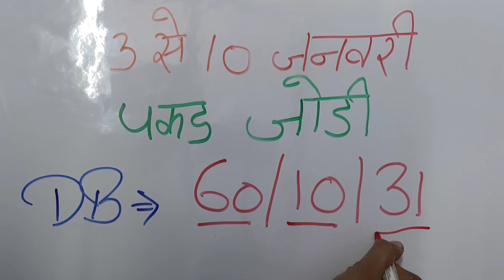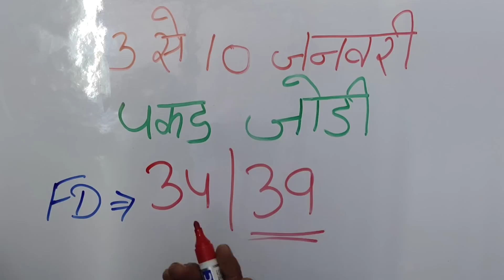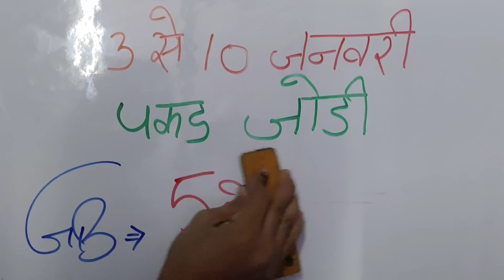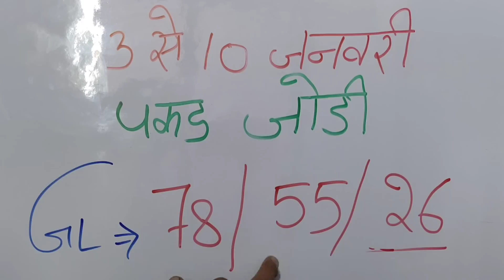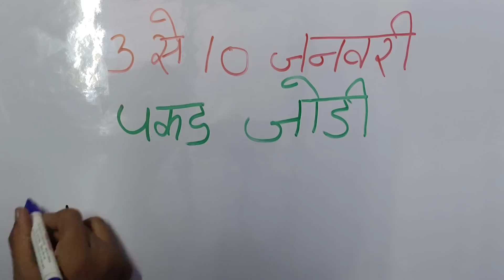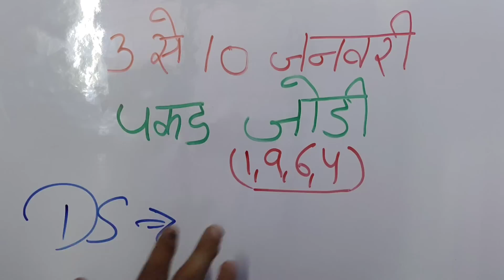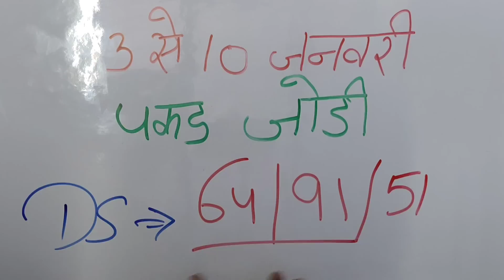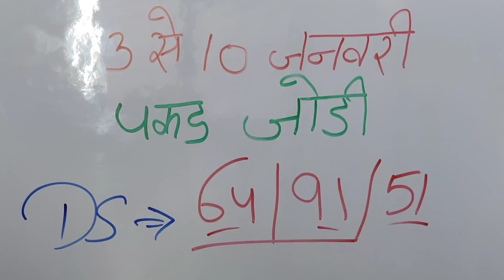पकड़ जोड़ी 3 से 10 January 2023, खेल समझो फायदा लो